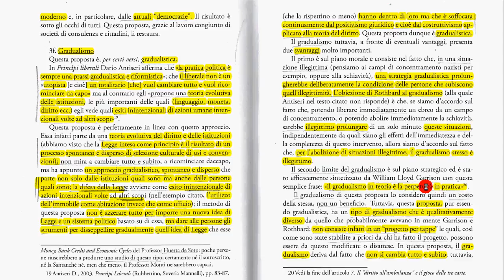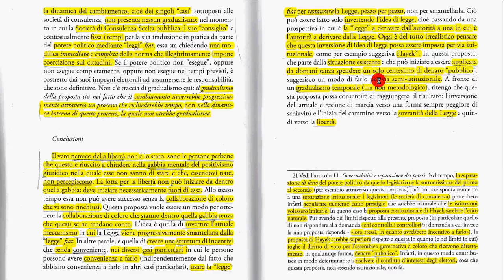20d proposta strategica offerta privata di legislazione